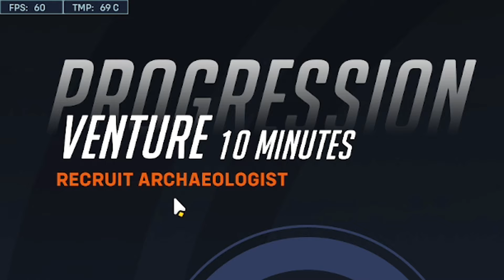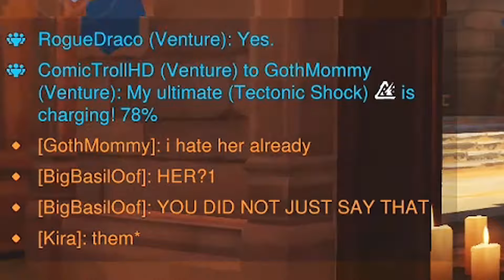VENTURE ADVENTURE (New Hero) | Overwatch 2